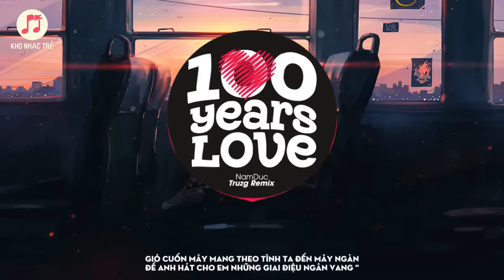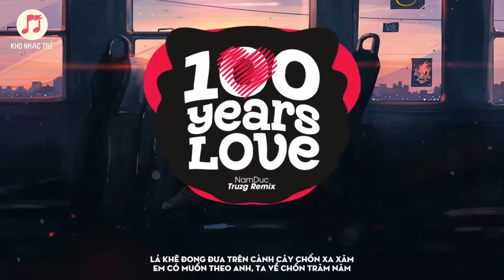100 Years Love - NamDuc ( Truzg Remix ) | 1 Hour Version Official | Kho Nhạc Trẻ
100 Years Love - NamDuc ( Truzg Remix ) | 1 Hour Version Official | Kho Nhạc Trẻ

Composer : Nam Duc
Producer : Gian
Recording & mixing : Nguyễn Thanh Bình
Remix by Truzg (HHD)
Editor Video: HOA HỒNG DẠI MUSIC (Moons)

Lyrics:
Vài cơn nắng phiêu du theo làn khói mong manh
Là công chúa hay nàng tiên nữ ở trong tranh
Gió cuốn mây mang theo tình ta đến mây ngàn
Để anh hát cho em những giai điệu ngân vang
Nàng ơi em có muốn theo anh, ta về chốn phương xa
Về một nơi yên bình mà chỉ có đôi ta
Lá khẽ đong đưa trên cành cây chốn xa xăm
Em có muốn theo anh, ta về chốn trăm năm

Rap ver 1 :
Em có biết là vài nụ hồng còn vương khi môi em cười
Nhưng em yên tâm khi mà anh yêu là anh xác định sẽ cưới
Anh hứa sẽ không bao giờ để giọt lệ trên mi em phải rơi
Và anh hứa sẽ không đánh mất em khi ta ở tuổi đôi mươi
Vài câu nói đường mật của anh có thể khiến em say đắm
Nhưng em có thấu cảm giác ngọt ngào khi đôi ta đan tay nắm
Anh thì không có gì , ngoài một trái tim chân thành
Và em có muốn xây đắp tương lai ngôi nhà hạnh phúc cùng anh

Rap ver 2 :
Dù ngoài kia có bão có giông thì đã có anh ở đây rồi
Trầu cau nhà anh đã có chỉ chờ em yêu gật đầu một cái thôi
Anh biết em vẫn mơ ước về một ngôi nhà mà chúng mình chung đôi
Vậy thì gật đầu nhanh đi , anh đưa em về rồi chúng mình chung gối
Em muốn nhẫn cưới bằng vàng hay là 24 cara
Em muốn đi trên con trevita hay là con xe honda
Đối với em thì tình cảm này của anh sẽ luôn là biển cả
Thiên thần có ở trên trời anh cũng kéo xuống chúc phúc đôi ta